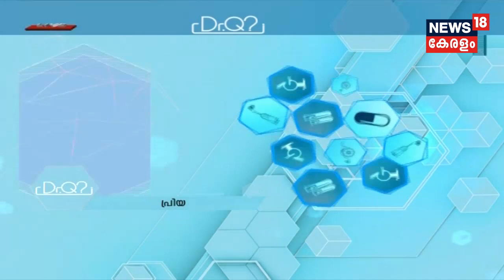Dr.Q : വന്ധ്യതയും ആധുനിക ചികിത്സയും | Female Infertility - Diagnosis And Treatment |10th May 2019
Watch the latest episode of Dr.Q, telemedicine show, in which Dr Sneha Abraham, Infertility specialist, KIMS Hospital, Thiruvananthapuram, speaks about Abortion.